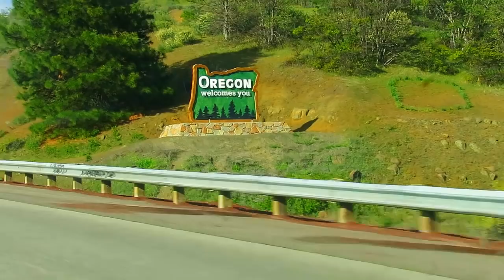Sudden Suspicious Road Trip (5.6.16 Vlog 340)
Buckle up and hit the road with us! First, Reginald the Waffle makes a quick cameo before we leave for our sudden *highly suspicious* road trip. Where are we going? Doesn’t Mia’s hair look gorgeous? Enjoy the scenic road trip as we drive from California to Oregon. But wait, we’re just passing through? We slept in Mia’s old bedroom, which was peaceful and quiet .We then find ourselves passing through Portland, then Seattle, but as we seem to get closer to Canada, the vlog suddenly jumps forward in time and now we’re in Pennsylvania nine days later!

What happened during those missing days? And who drives to Pennsylvania from California passing through OR & WA? That makes no sense! Maybe it will later, you'll have to watch to find out! Yeah, I know, there’s all sorts of Power Rangers movie news! I certainly wouldn’t know nothin’ about that! Thank you everyone for telling me the exciting news. I sure wish as super-fan Bruno from MMPRtoys that I was a little more up on such things as... Power Rangers. 🤪 😎 Okay, now we’re going to explore PA and try to decide if we should move here. We're currently in Warminster. I think it’s time we got out of California, don’t you? Wish us luck!

EDIT: The road trip was to Canada. Saban invited Mia and I to watch the Power Rangers movie film in Vancouver. We had to sign NDAs and weren't allowed to say anything until they said so.